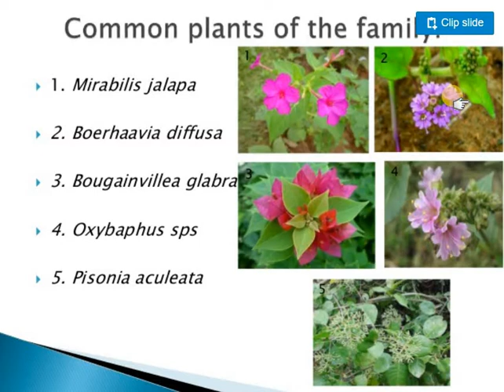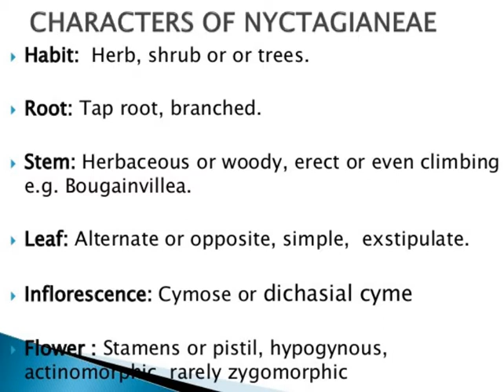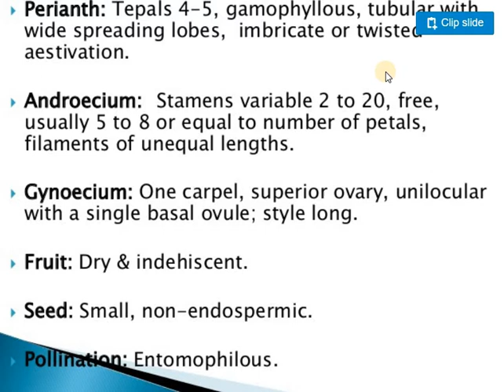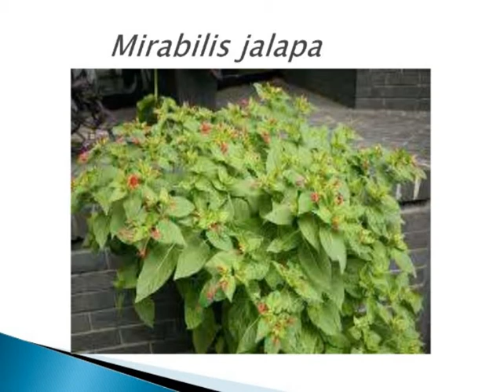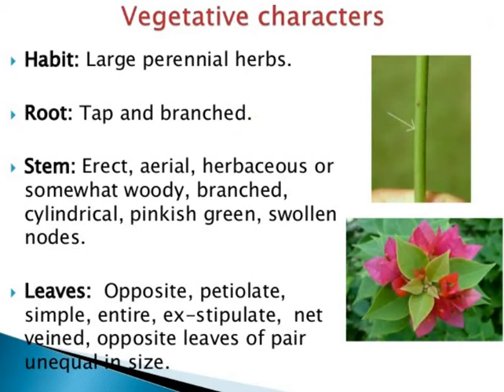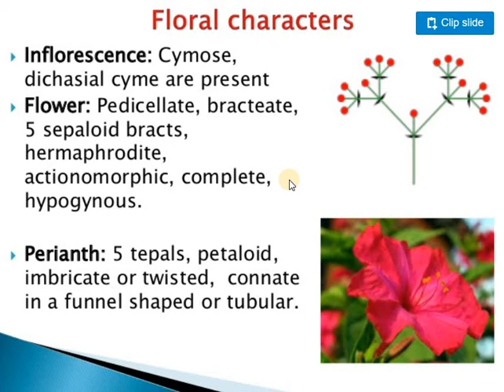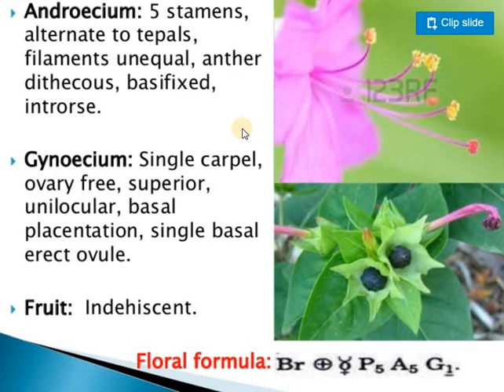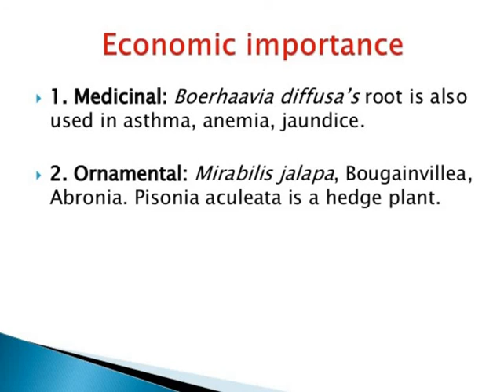Nyctaginaceae Recording 11 11 2020 10 54 08